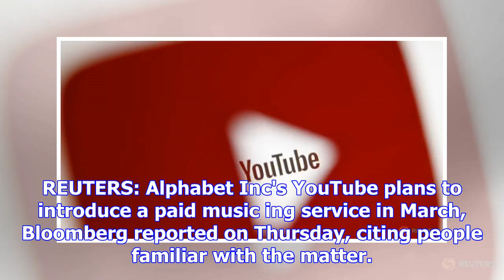Youtube to launch music subscription service next year: bloomberg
REUTERS: Alphabet Inc's YouTube plans to introduce a paid music ing service in March, Bloomberg repo...